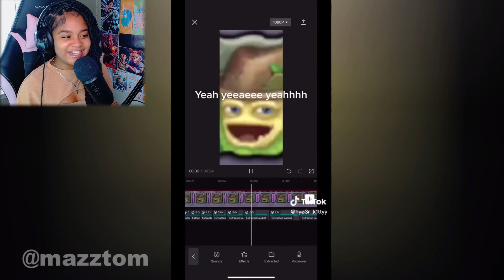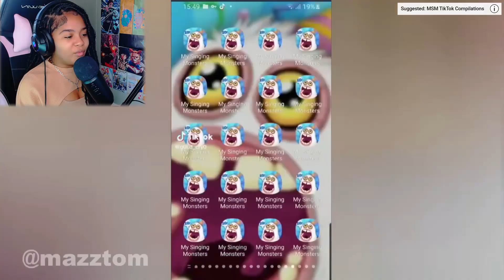My Singing Monsters TikTok Memes!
Today we're Reacting to My Singing Monsters MEMES!!

My social's╰(*°▽°*)╯